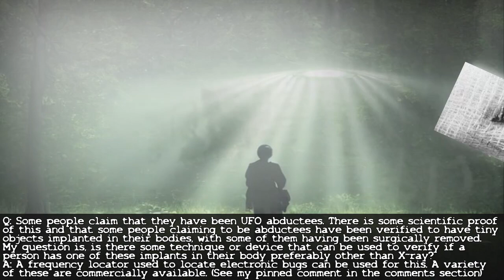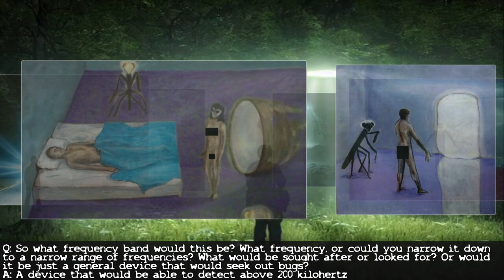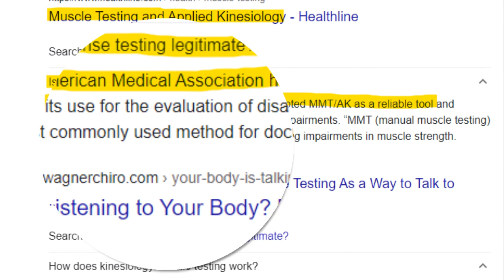Joan Lake: How To Detect Alien Implants And Abductees